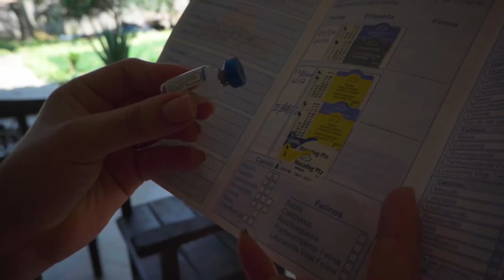Yo soy responsable con mi mascota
¡Importantes consejos sobre la tenencia responsable de mascotas!